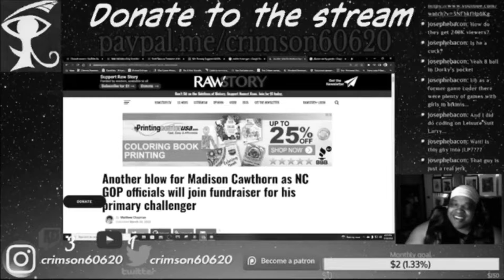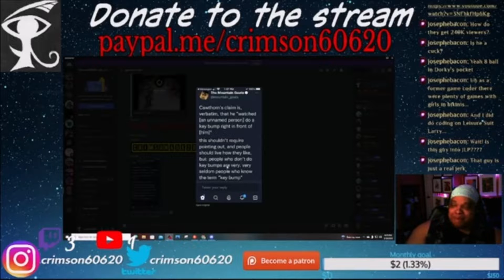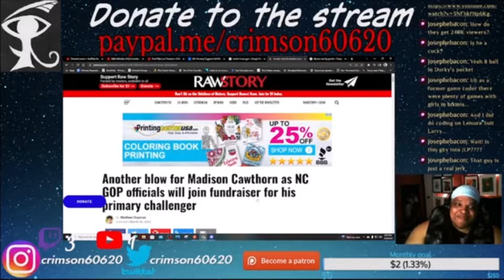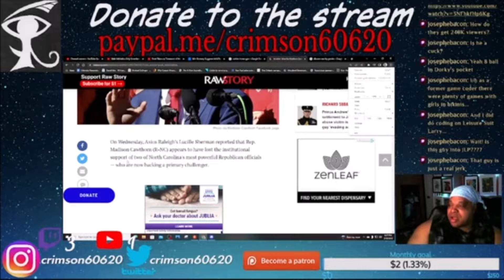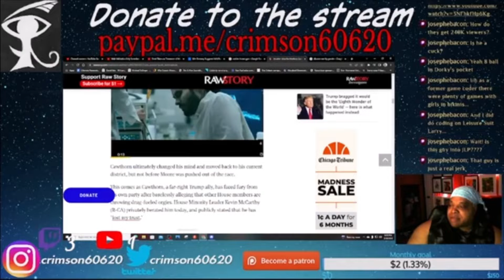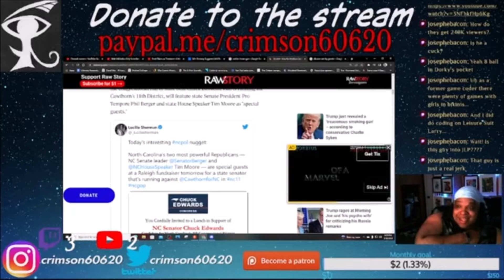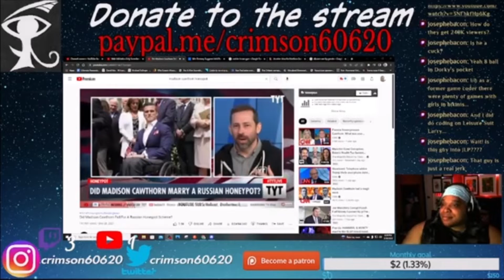Madison Cawthrone talks about ket bumps